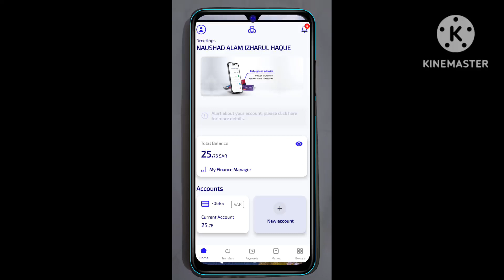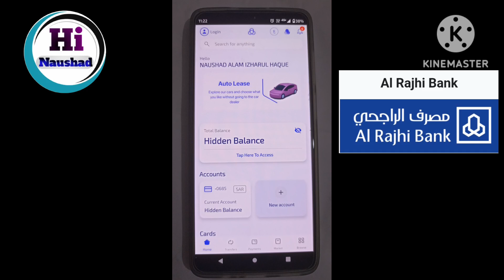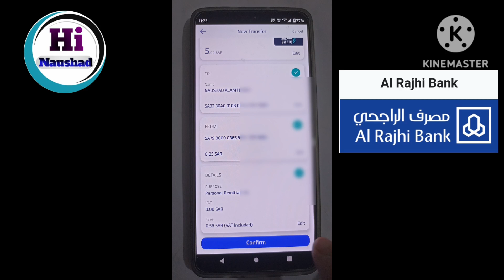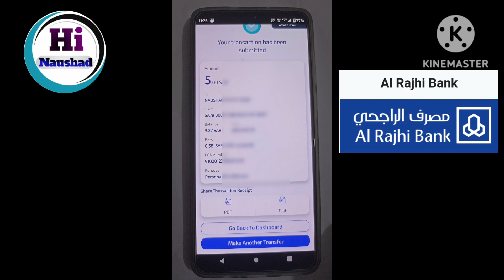Al Rajhi Bank Se Local Paisa Transfer Kaise Karen | How To Local Money Transfer In Al Rajhi Bank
Alrajhi Bank Se Local Money Transfer Kaise Karen | How To Local Money Transfer In Al Rajhi Bank |

Al Rajhi Bank Se Saudi Ke Kisi Bhi Bank Me Paisa Kaise Transfer Karen

Al Rajhi Bank Se Local Paisa Transfer Kaise Karen

Al Rajhi Bank Se Local Money Transfer Kaise Karen

Is Video Me Ye Bataya Gaya Hai Ke Aap Apne Al Rajhi Bank Se Saudi Ke Kisi Bhi Bank Me Paisa Transfer Kaise Karenge